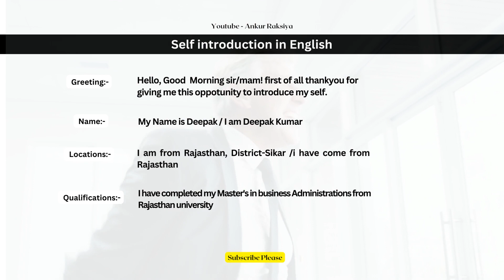Self Introduction in English | Perfect Self Introduction in English By Ankur Raksiya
Self introduction in english | self introduction | tell me about your self | Ankur Raksiya
Search:-
self introduction in english
self introduction
self introduction in interview
self introduction in interview for freshers
self introduction for accountant
self introduction for commerce students
tell me about your self
how to introduce myself
how to introduce your self
how to introduce myself in interview
introduction tips for students
self introduction me kya bole
self introduction kaise de
self introduction Hindi m kaise de
tell me about your self ka meaning kya hota hai
self introduction for an accountant